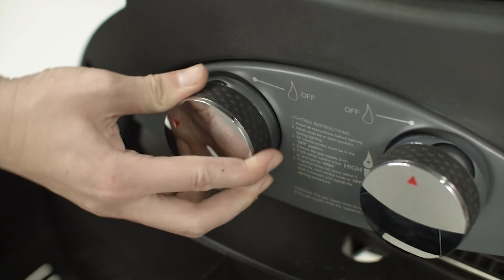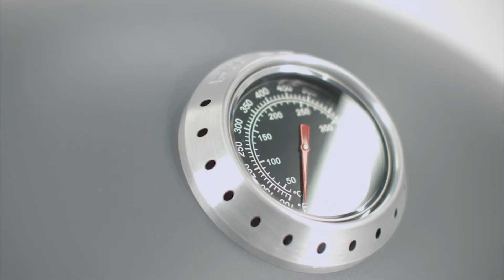Barbecue à Gaz Portable Pit Boss Sportsman2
Raviday Barbecue vous propose de retrouver le Barbecue à Gaz Portable Pit Boss Sportsman2.

➡️️ Retrouvez tous les barbecues Pit Boss sur le site de Raviday